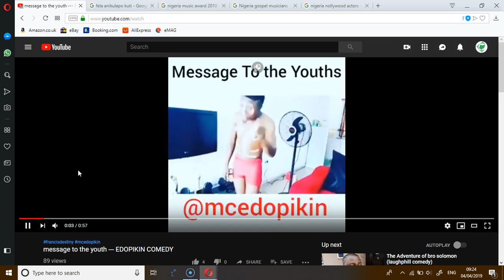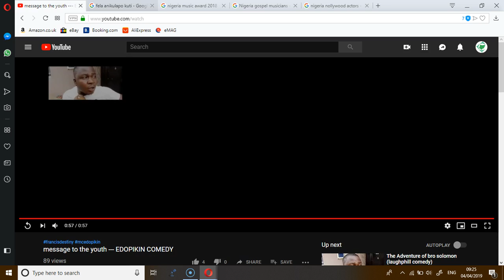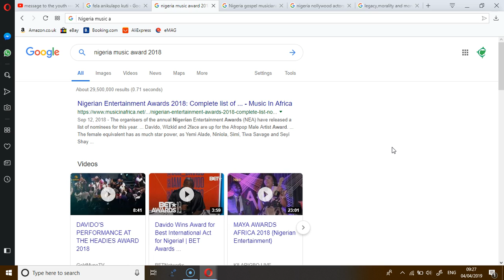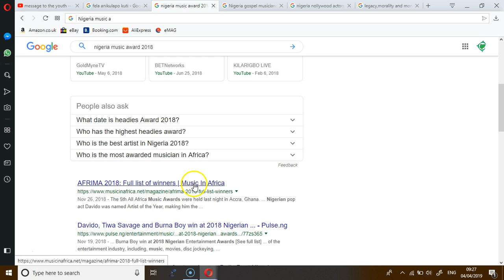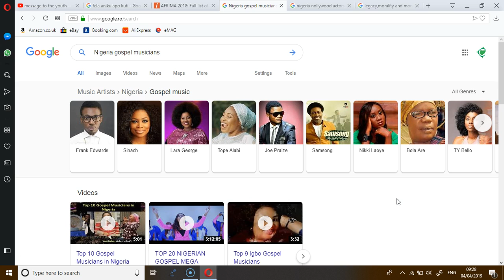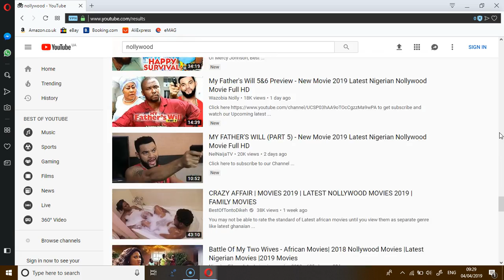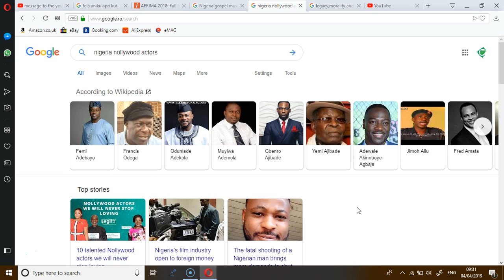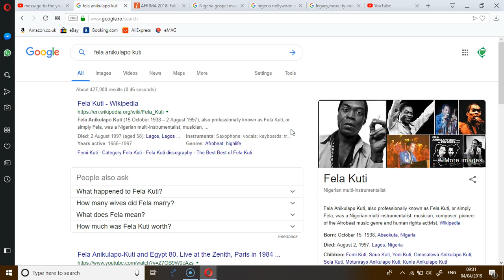COMEDIAN MCEDOPIKIN CALL OUT DAVIDO, WIZKID FOR SINGING ABOUT WOMEN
Best Female Artist in Central Africa
Daphne / Cameroon / Jusqu'à La Gare
Best Male Artist in Central Africa
Fally Ipupa / DRC / Mannequin Ft Keback & Naz
Best Female Artist in Eastern Africa
Betty G / Ethiopia / Mengedegna
Best Male Artist in Eastern Africa
Bebe Cool / Uganda / Freedom
Best Female Artist in Northern Africa
Lyna Mahyem ft Medi Meyz /Algeria / Bye Bye
Best Male Artist in Northern Africa
Hamza El Fadly / Morocco / Ya Mraya
Best Female Artist in Southern Africa
Shekhinah / South Africa / Please Mr
Best Male Artist in Southern Africa
Nasty C / South Africa / Jungle
Best Female Artist in Western Africa
Tiwa Savage / Nigeria / Ma Lo Ft. Wizkid & Spellz
Best Male Artist in Western Africa
Davido / Nigeria / Fia
CONTINENTAL CATEGORIES

Betty G / Ethiopia / Wegegta
Artist of the Year
Davido / Nigeria / FIA
Best African Video
Sesan / Gringo (Shatta Wale) / Nigeria
Best African Act in Diaspora
Hazel Mak / Malawi / Jaiva Ft. Roberto & Tay Grin
Best African Collaboration
GuiltyBeatz, Mr. Eazi, Patapaa & Pappy Kojo / Ghana-Nigeria / Akwaaba
Best Artist, Duo or Group In African Contemporary
Kidi / Ghana / Odo Remix Ft. Mayorkun & Davido
Best Artist, Duo or Group in African dance or Choreography
Mr P. / Nigeria / Ebeano
Best African DJ
Afrotronix / Chad / OyO
Best Artist, Duo or Group in African Electro
Master KG / South Africa / Skeleton Move Ft. Zanda Zakuza
Best African Duo, Group or Band
Toofan / Togo / Money
Best Artist, Duo or Group in African Hiphop
M.anifest ft King Promise / Ghana / Me Ne Woa
Best Artist, Duo or Group in African jazz
Sibusiso Mashiloane / South Africa / Niza
Best African Rapper or Lyricist
Falz / Nigeria / La Fête
Best Artist, Duo or Group in African pop
2Baba / Nigeria / Amaka Ft. Peruzzi
Best Artist, Duo or Group in African Ragga, Reggae & Dancehall
Stonebwoy / Ghana / Hero
Best Artist, Duo or Group in African R&B&Soul
Praiz / Nigeria / Champagne and Flowers
Best Artist, Duo or Group in African Rock
Maryam Saleh, Maurice Louca, Tamer Abu Ghazaleh / Egypt / Ekaa Maksour
Best Artist, Duo or Group in African Traditional
Irene Namatovu / Uganda / Nsambila Nyuma Nga Janzi
Best Female Artist in African Inspirational Music
Sandra Nankoma / Uganda / Kaddugala
Best Artist in African Inspirational Music
Sarkodie / Ghana / Glory Ft. Yung
Most Promising of the Year
Kuami Eugene / Ghana / Confusion
Producer of the Year
Fresh VDM / Togo / Fia
Revelation of the Year
Betty G / Ethiopia / Ere Manew
Song of the Year
GuiltyBeatz, Mr. Eazi, Patapaa & Pappy Kojo / Akwaaba / Ghana
Songwriter of the Year
Shekhinah Donell, Amon Taulo Chibiya II / South Africa / Different Ft. Mariechan
African Fans' Favourite
Nedy Music / Tanzania / One and Only Ft. Ruby

Nollywood movies